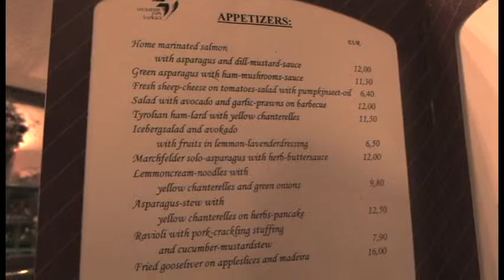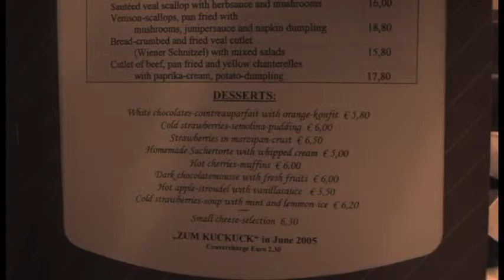Austria---Wien Trip 4 Schloss Liechtenstein, Belvedere, Zum Kuckuk